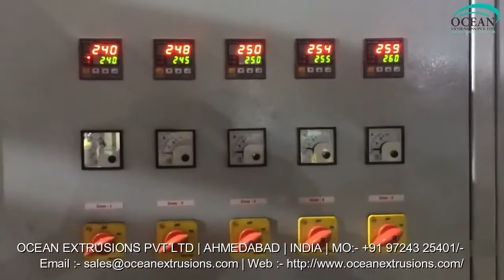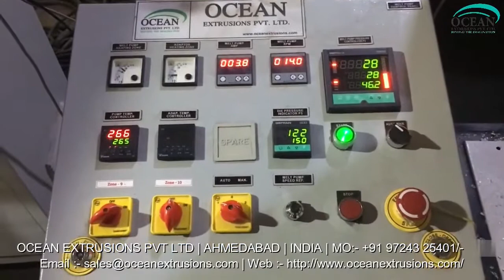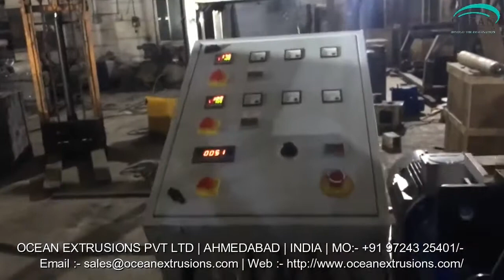PET Box Strapping Plant